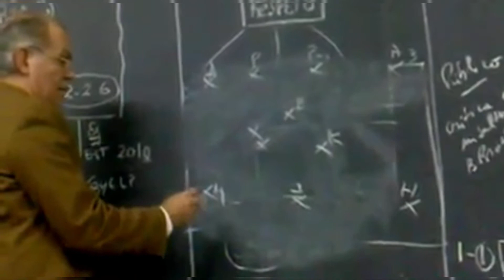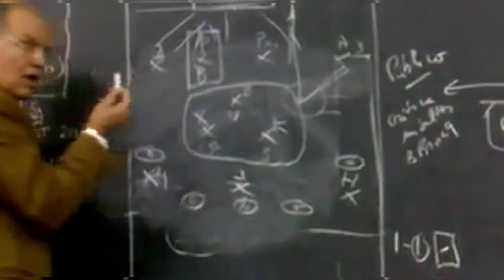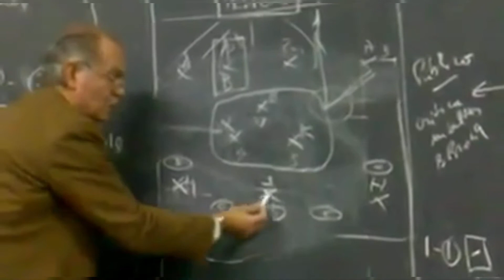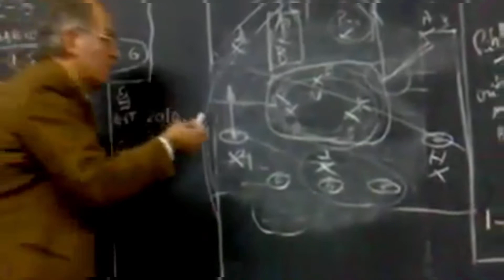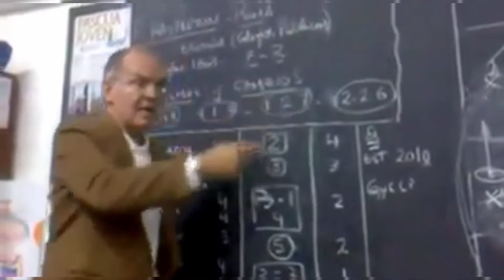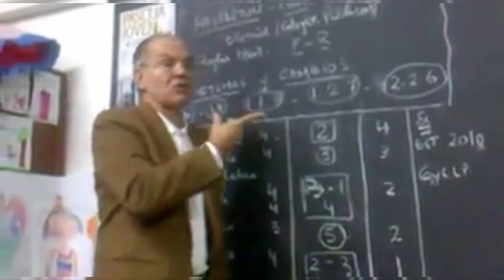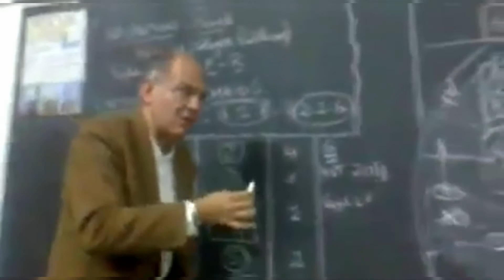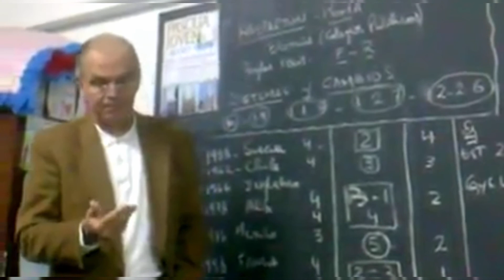Charla Tecnica Alejandro Sabella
Charla Tecnica Alejandro Sabella explica cómo le jugó Estudiantes al Barcelona un gran Maestro